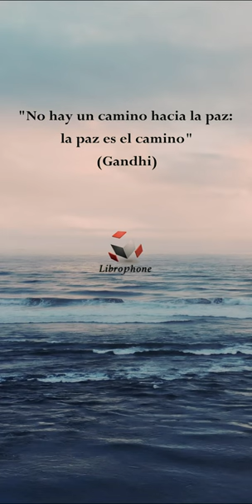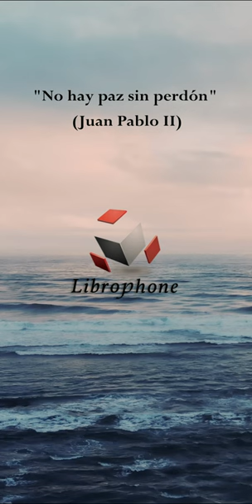CUENTO DE NOCHEBUENA🌟 - Rubén Darío - POESÍA DIARIA VERTICAL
Vídeo poema de una serie diaria de lunes a domingo, a las 17:00 h. (hora española), con el propósito de incluir directos para interaccionar con la audiencia en días alternos en breve.

COMPOSICIÓN MUSICAL E INTERPRETACIÓN PROPIA.

CUENTO DE NOCHEBUENA (Rubén Darío):

El hermano Longinos de Santa María era la perla del convento. Perla es decir poco, para el caso; era un estuche, una riqueza, un algo incomparable e inencontrable: lo mismo ayudaba al docto fray Benito en sus copias, distinguiéndose en ornar de mayúsculas los manuscritos, como en la cocina hacía exhalar suaves olores a la fritanga permitida después del tiempo de ayuno; así servía de sacristán, como cultivaba las legumbres del huerto; y en maitines o vísperas, su hermosa voz de sochantre resonaba armoniosamente bajo la techumbre de la capilla. Mas su mayor mérito consistía en su maravilloso don musical; en sus manos, en sus ilustres manos de organista. Ninguno entre toda la comunidad conocía como él aquel sonoro instrumento del cual hacía brotar las notas como bandadas de aves melodiosas; ninguno como él acompañaba, como poseído por un celestial espíritu, las prosas y los himnos, y las voces sagradas del canto llano. Su eminencia el cardenal -que había visitado el convento en un día inolvidable- había bendecido al hermano, primero, abrazádole enseguida, y por último díchole una elogiosa frase latina, después de oírle tocar. Todo lo que en el hermano Longinos resaltaba, estaba iluminado por la más amable sencillez y la más inocente alegría. Cuando estaba en alguna labor, tenía siempre un himno en los labios, como sus hermanos los pajaritos de Dios. Y cuando volvía, con su alforja llena de limosnas, taloneando a la borrica, sudoroso bajo el sol, en su cara se veía un tan dulce resplandor de jovialidad, que los campesinos salían a las puertas de sus casas, saludándole, llamándole hacia ellos: “¡Eh!, venid acá, hermano Longinos, y tomaréis un buen vaso…” Su cara la podéis ver en una tabla que se conserva en la abadía; bajo una frente noble dos ojos humildes y oscuros, la nariz un tantico levantada, en una ingenua expresión de picardía infantil, y en la boca entreabierta, la más bondadosa de las sonrisas.

Avino, pues, que un día de Navidad, Longinos fuese a la próxima aldea…; pero ¿no os he dicho nada del convento? El cual estaba situado cerca de una aldea de labradores, no muy distante de una vasta floresta, en donde, antes de la fundación del monasterio, había cenáculos de hechiceros, reuniones de hadas, y de silfos, y otras tantas cosas que favorece el poder del Bajísimo, de quien Dios nos guarde. Los vientos del cielo llevaban desde el santo edificio monacal, en la quietud de las noches o en los serenos crepúsculos, ecos misteriosos, grandes temblores sonoros…, era el órgano de Longinos que, acompañando la voz de sus hermanos en Cristo, lanzaba sus clamores benditos. Fue, pues, en un día de Navidad, y en la aldea, cuando el buen hermano se dio una palmada en la frente y exclamó, lleno de susto, impulsando a su caballería paciente y filosófica:

¡Desgraciado de mí! ¡Si mereceré triplicar los cilicios y ponerme por toda la viada a pan y agua! ¡Cómo estarán aguardándome en el monasterio!

Era ya entrada la noche, y el religioso, después de santiguarse, se encaminó por la vía de su convento. Las sombras invadieron la Tierra. No se veía ya el villorrio; y la montaña, negra en medio de la noche, se veía semejante a una titánica fortaleza en que habitasen gigantes y demonios.

Y fue el caso que Longinos, anda que te anda, Pater y Ave tras Pater y Ave, advirtió con sorpresa que la senda que seguía la pollina no era la misma de siempre. Con lágrimas en los ojos alzó estos al cielo, pidiéndole misericordia al Todopoderoso, cuando percibió en la oscuridad del firmamento una hermosa estrella, una hermosa estrella de color de oro, que caminaba junto con él, enviando a la tierra un delicado chorro de luz que servía de guía y de antorcha. Diole gracias al Señor por aquella maravilla, y a poco trecho, como en otro tiempo la del profeta Balaam, su cabalgadura se resistió a seguir adelante, y le dijo con clara voz de hombre mortal: ‘Considérate feliz, hermano Longinos, pues por tus virtudes has sido señalado para un premio portentoso.’ No bien había acabado de oír esto, cuando sintió un ruido, y una oleada de exquisitos aromas. Y vio venir por el mismo camino que él seguía, y guiados por la estrella que él acababa de admirar, a tres señores espléndidamente ataviados. Todos tres tenían porte e insignias reales. El delantero era rubio como el ángel Azrael; su cabellera larga se esparcía sobre sus hombros, bajo una mitra de oro constelada de piedras preciosas; su barba entretejida con perlas e hilos de oro...

TEXTO COMPLETO EN SUBTÍTULOS